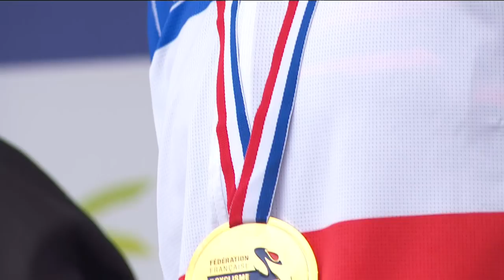CYCLO-CROSS – CHAMPIONNATS DE FRANCE – QUELNEUC CARENTOIR – ÉLITE FEMMES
course Elite Femmes